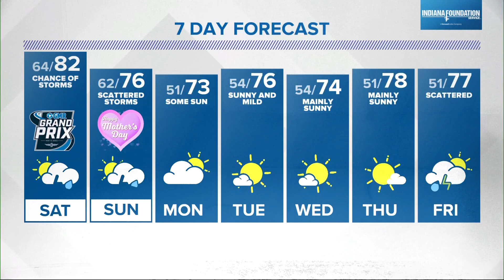Live Doppler 13 Weather Forecast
We could see some rain this weekend, but it won't be a washout.